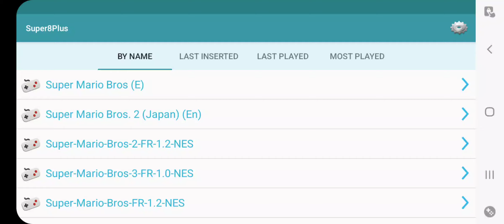playing super mario bros part 1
playing the first super mario game ever for the first time